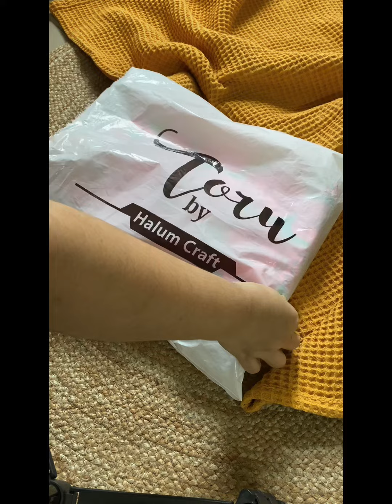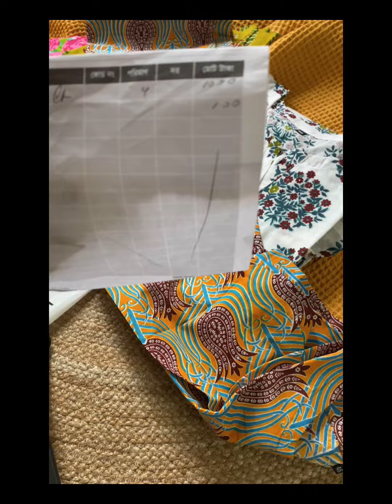Eid ul Adha shopping haul || Mini vlog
মাত্র ১ হাজার টা*কায় চার টা কুর্তি কোথায় পেলাম।

Eid shopping haul ||  summer friendly collection ||